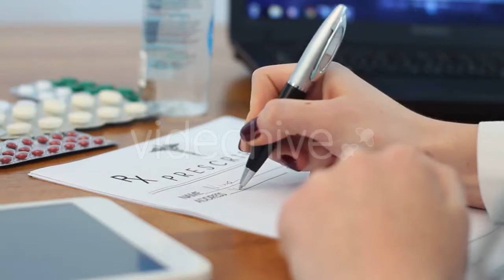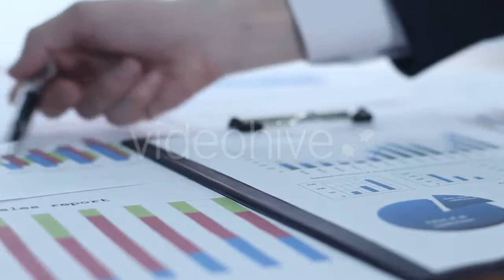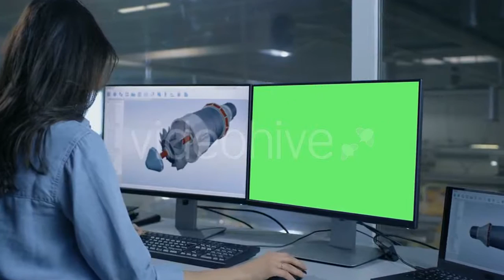Drink with Ice Cubes in - (food) | Stock Footage Mega Pack +40 items